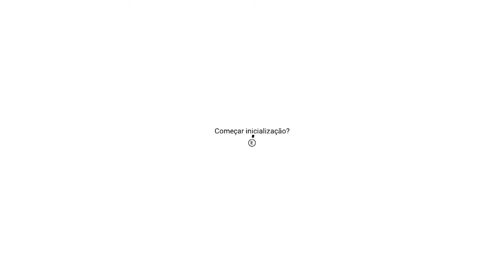No Man's Sky (Gameplay Dublado e Legendado em Português)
TÍTULO: No Man's Sky
GÊNERO: Ação, Aventura
DESENVOLVEDOR: Hello Games
DISTRIBUIDORA: Hello Games
DATA DE LANÇAMENTO: 12/ago./2016